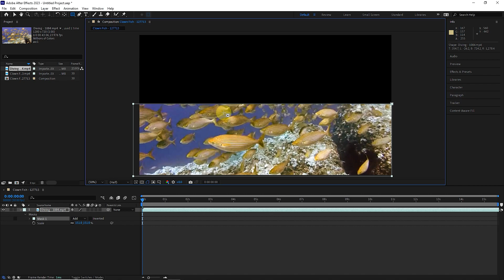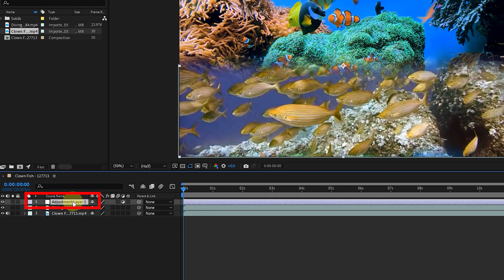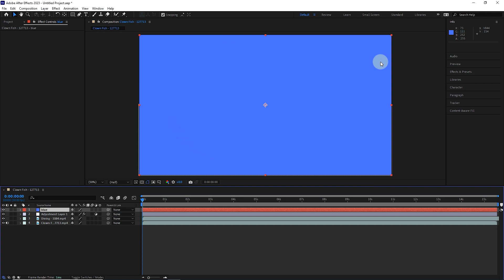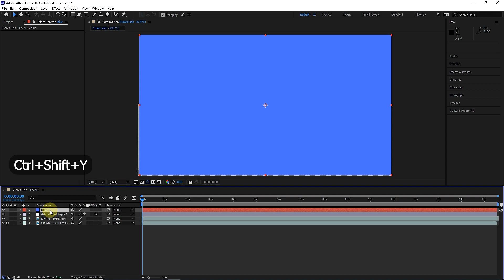Adjustment Layers - Solid Layers Ep30 (after effects tutorial)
Adobe After Effects:  Welcome to the thirtieth video of the Adobe After Effects tutorial from beginner to advanced.
In After Effects, adjustment layers are used to apply effects to multiple layers without adding the effect to each clip. Also, adjustment layers alone don't make changes to the clip.

00:00 Start
00:20  adjustment layers in after effects
02:23  solid layers in after effects
02:57  change solid layer color in after effects

Composition Panel  & Video Composition in After Effects Ep6 ( Beginner to Advanced)